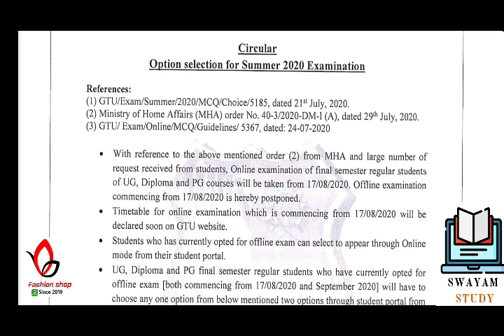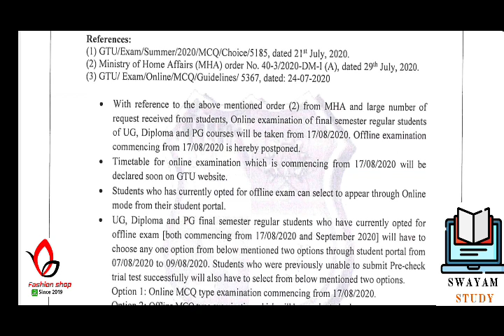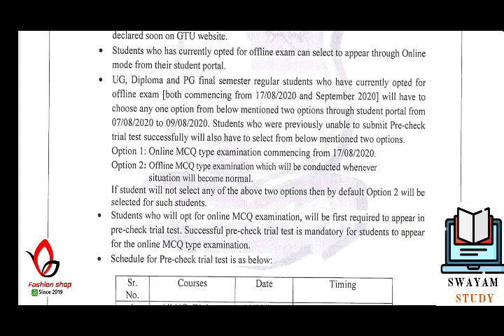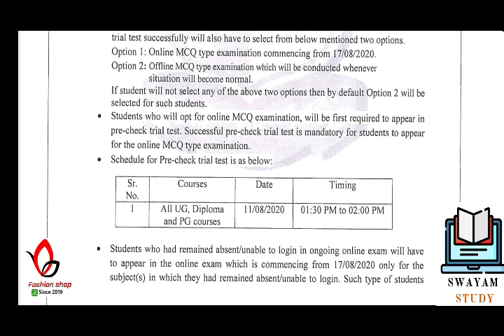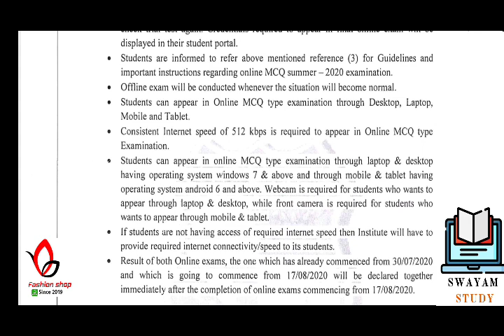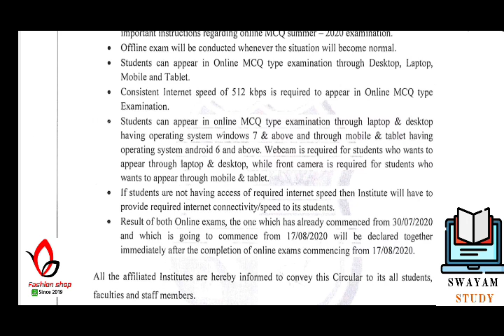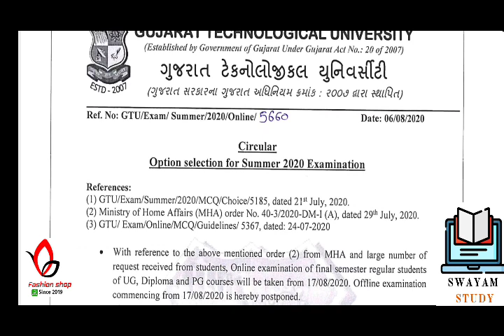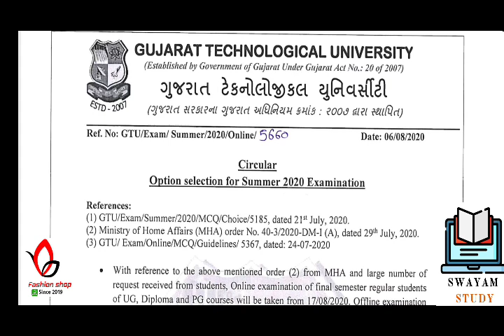Gtu News Today | Gtu Exam News Today | Final Year Exam Gtu | Gtu Online Exam News